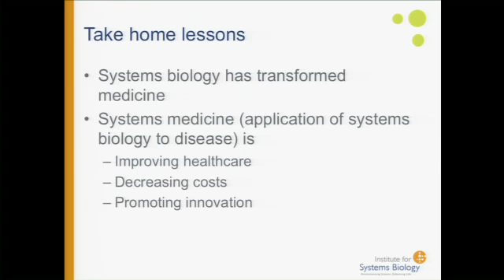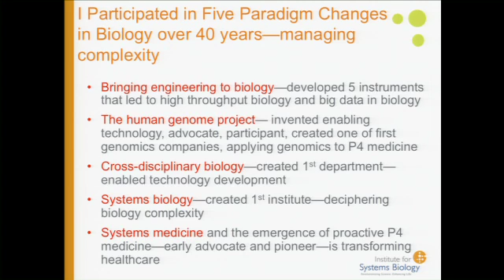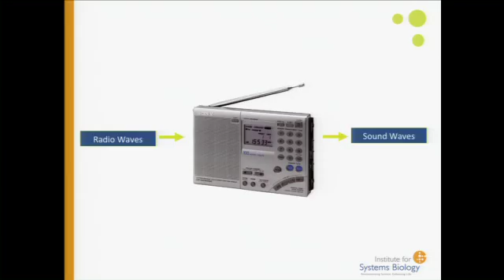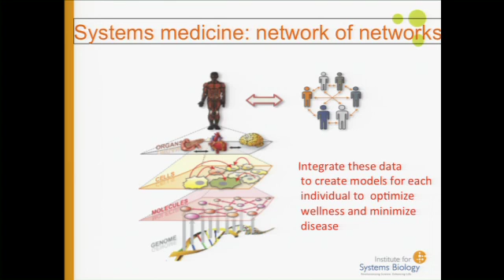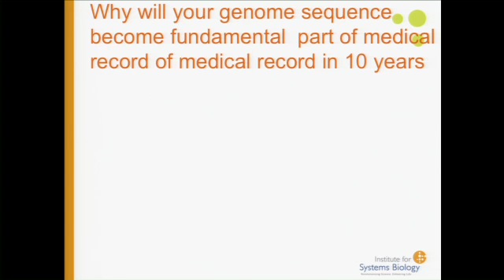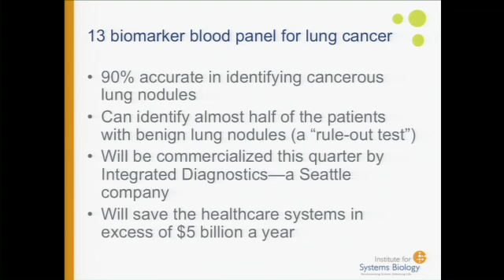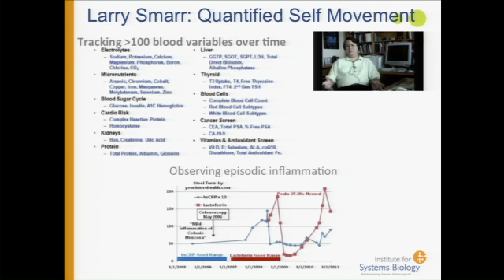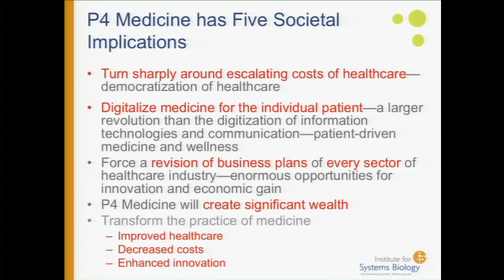Systems Medicine and Proactive P4 Medicine Transforming Healthcare May 18, 2013